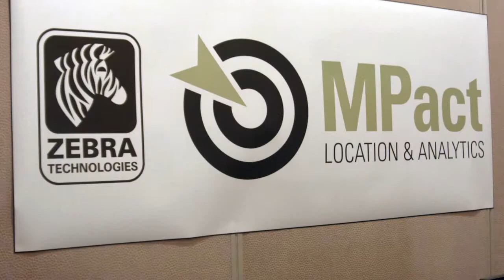Dirk Callaerts, BlooLoc | Location and Context World 2014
Dirk Callaerts, BlooLoc, Location & Context World with Jeff Frick